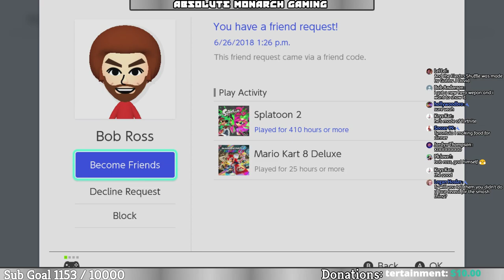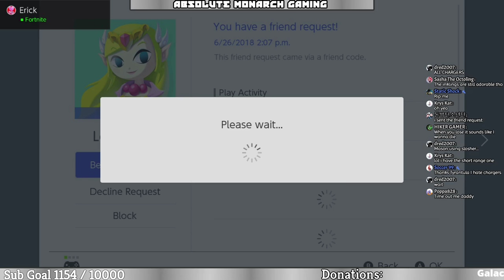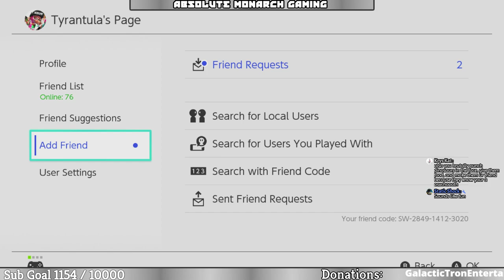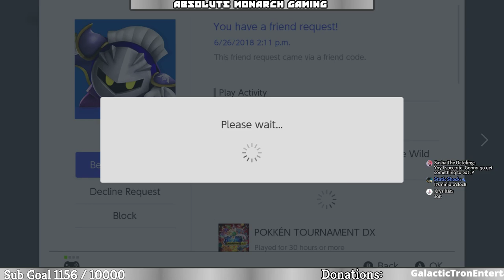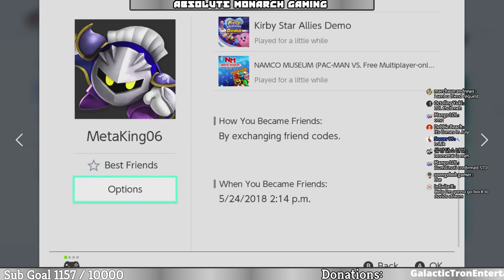AMG Splatuesdays! Splatoon 2 Livestream | With Tyrantula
What's up Youtube - it's time to get messy! But on your best splat gear and let's get to it. We'll dive right into game modes such as Salmon Run, Turf Wars, Private Battles, and on the Occassion League or Ranked Mode! There's tons of variety and fun for everyone. The best part is, you get to join a long!

Be a part of the discussion! Keep in mind new updates are coming soon! Are you excited about Rank X? New Maps, and Weapons? Or what about the new Octo Expansion?